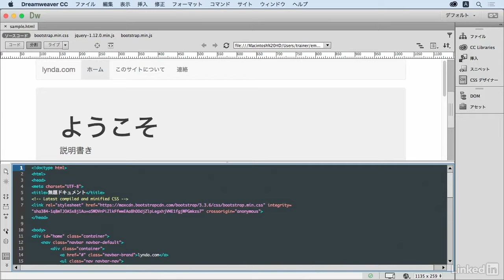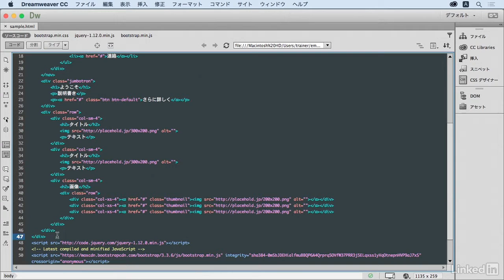Emmet 活用：Bootstrapでサムネイル画像を加える｜lynda.com 日本版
説明：Bootstrapのスタイルでサムネイル画像を並べて配置します。

この動画はlynda.com日本版による野中文雄氏のコース “Emmetでコード入力を速めよう” から抜粋したものです。